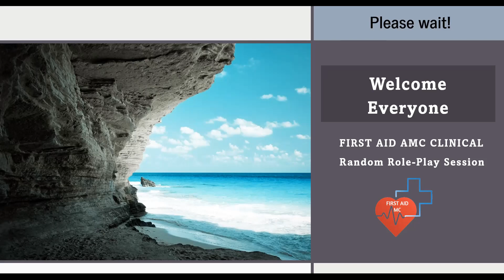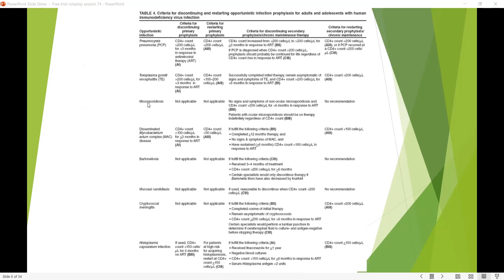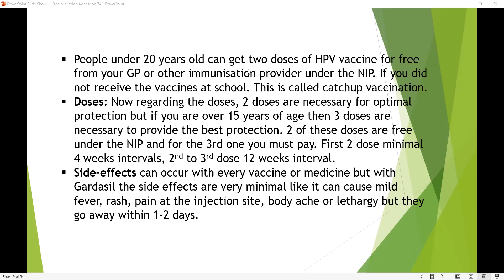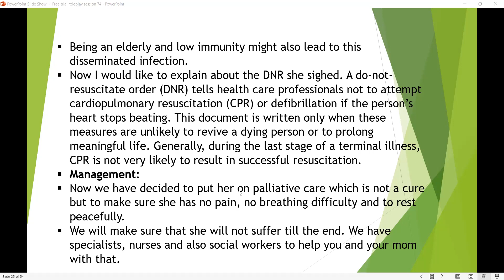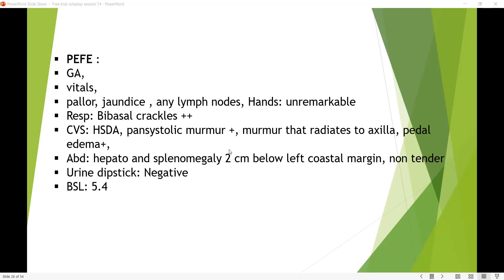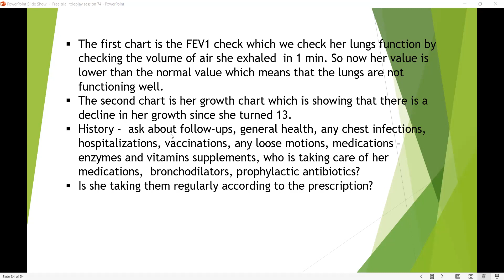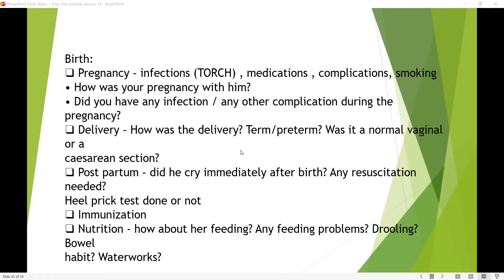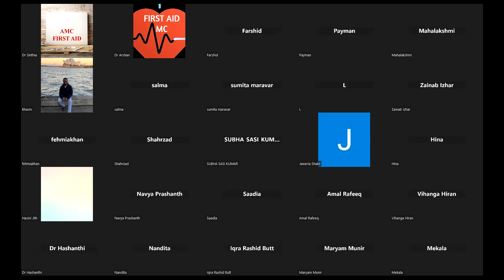FIRST AID AMC CLINICAL Random Roleplay Session Dec 2022